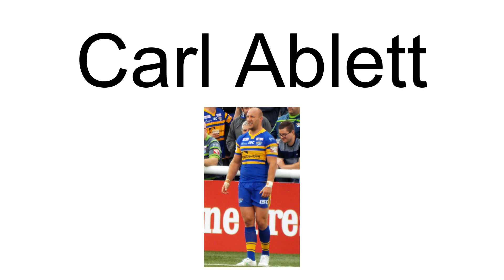Carl Ablett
Carl Ablett (born 19 December 1985) is an English former professional rugby league footballer who played as a second-row, loose forward or centre for the Leeds Rhinos in the Betfred Super League and England at international level.Ablett spent time on loan from Leeds at the London Broncos in the Super League in 2005.